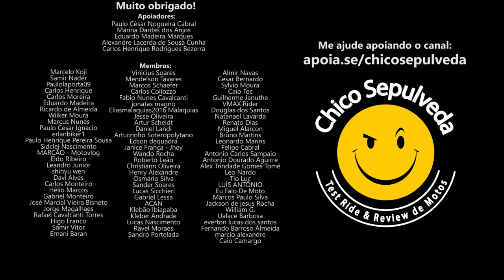Triumph Tiger Sport 660 ou Yamaha Tracer 900 GT?